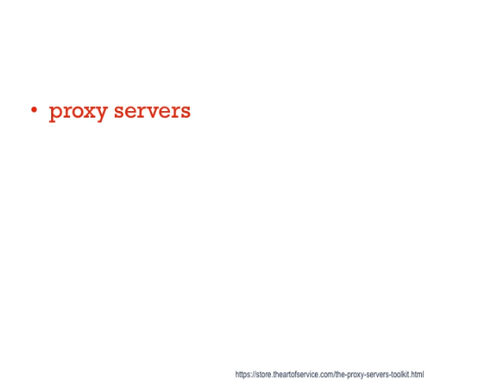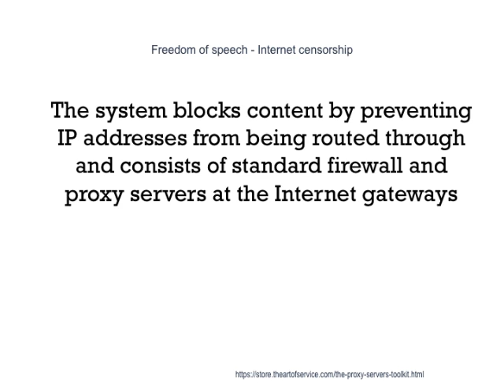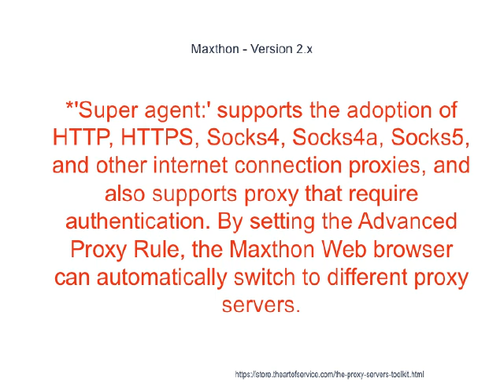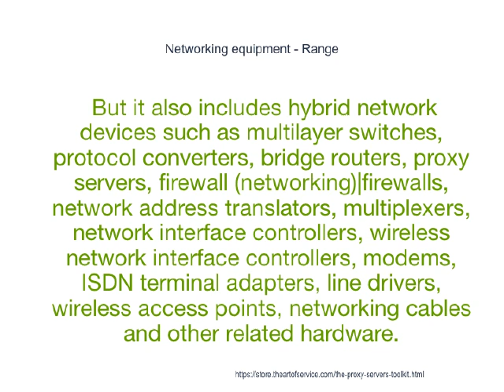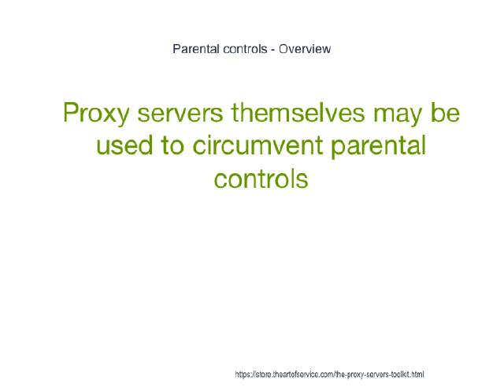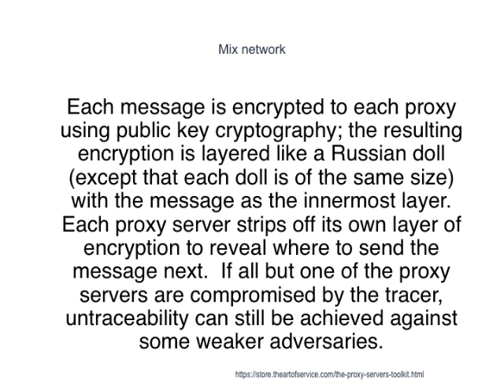proxy servers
Information Technology Central Services (ITCS), New consortium to shake up IT sector], Ye Kaung Myint Maung, Myanmar Times, vol.19, no.370 (11-17 June 2007) Red Link Communications, and the state-owned Myanmar Post and Telecommunication (MPT), Information Technology department, Ministry of Communications, Posts and Telegraphs, accessed 10 June 2011 are the Internet service providers in Myanmar. Myanmar Internet Provider], Guide for Myanmar, 2007 Internet service hampered as Myanmar Teleport server breaks down], Mizzima News Agency, 10 February 2009 Internet cafas are common in the country and most use different pieces of software to bypass the government's proxy servers.